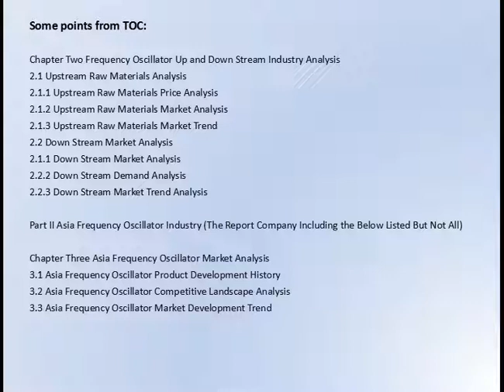Frequency Oscillator Market Research Report 2017